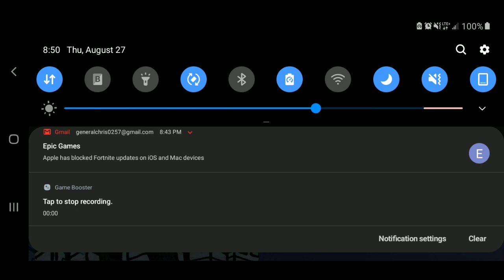Fortnite chapter 2 season 4 (android) in a nutshell - Fortnite android - Samsung Galaxy s9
This season sucks. Especially the fps. And its funny cause they only paid attention to fortnite ios and now thats gun they're not even looking at mobile lmao.

Tags 4 algorithms
Fortnite chapter 2 season 4,
Samsung Galaxy s9 40fps,
Samsung Galaxy s9 60fps,
Samsung Galaxy s9 Fortnite,
Fortnite 4 finger claw,
Fortnite mobile,
Fortnite android,
Samsung,
Samsung Galaxy,
Fortnite,
Fortnite gameplay,
Samsung Galaxy glow skin,
Fortnite Samsung  s9 no handcam,
Epic games,
Fortnite android performance test,
Fortnite android new update,
Fortnite tips and tricks,
Fortnite how to video,
How to boost fps,
60fps glitch
fortnite mobile how to play,fortnite mobile how to edit,
fortnite mobile j7,fortnite mobile j7 prime,
fortnite mobile j3,fortnite mobile keyboard,fortnite mobile kills,fortnite mobile lag,
fortnite mobile layout,fortnite mobile lobby,
Vbuck giveaways,Fortnite mobile ipad pro hand cam,Pro fortnite mobile player,Fortnite mobile pro,
Fortnite mobile hand cam,Fortnite Galaxy skin,
Fortnite female Galaxy skin, Fortnite Galaxy scout skin,Fortnite arena,Fortnite